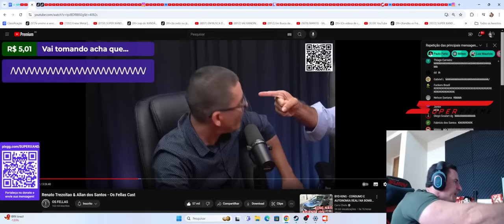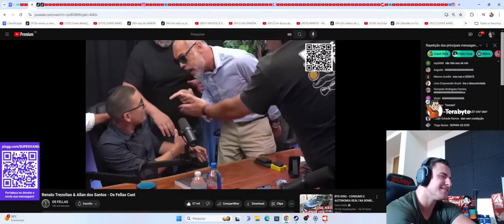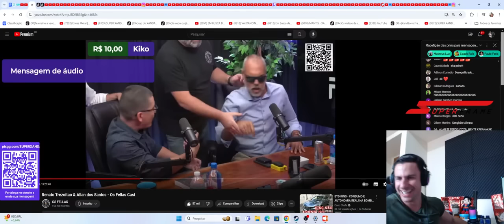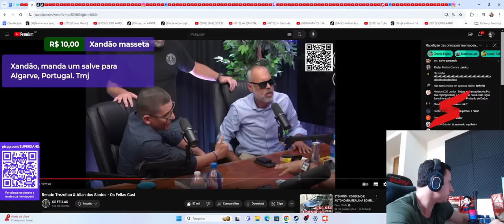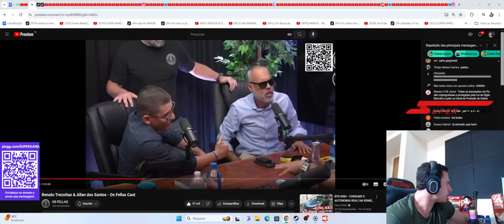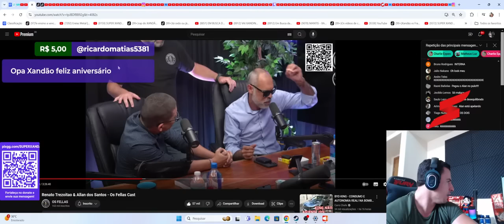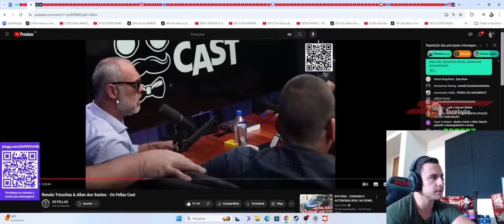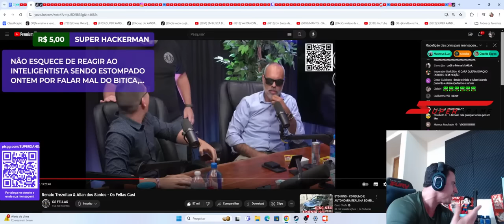SUPER XANDÃO REAGE A TRETA DE ALLAN E TREZOITÃO...